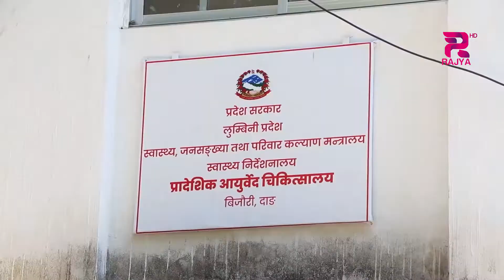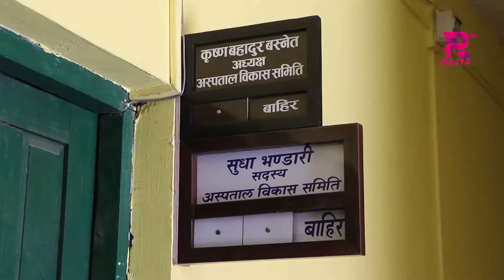अस्पतालमा उपचार गर्न विभिन्न जिल्लाका बिरामीहरू अस्पतालको अवस्था देखेर उनीहरु त्रसित रहने गरेका छन ।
विसं २०४८ सालमा तुलसीपुर १९ बिजौरीमा प्रादेशिक आयुर्वेद चिकित्सालय स्थापना भयो । मध्यपश्चिम क्षेत्रीय आयुर्वेद अस्पताल हुँदै प्रादेशिक चिकित्सालय सम्म आउँदा बिरामीहरूको संख्या बढ्दै गएको भएयता पनि अस्पतालको अवस्था भने जीर्ण रहेको छ । अस्पतालमा दरबन्दि अनुसार कर्मचारी पनि छैनन । अस्पतालमा उपचार गर्न विभिन्न जिल्लाका बिरामीहरू आउने गर्दछन् । तर, अस्पतालको अवस्था देखेर उनीहरु त्रसित रहने गरेका छन ।